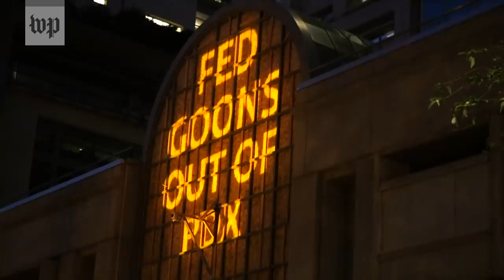From peaceful rallies to chaotic confrontations: the daily evolution of Portland’s protests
Protests in Portland showed no signs of slowing down the weekend of July 24, as demonstrators vow to keep showing up and facing off with law enforcement.